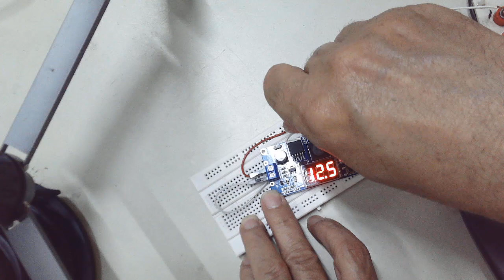modulo de fuente de voltaje variable para prácticas de electrónica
en este video les presento una fuente de voltaje variable muy adecuada para practicas de electrònica